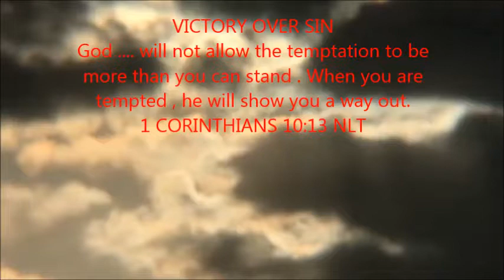orange glow on the sun from california wildfires